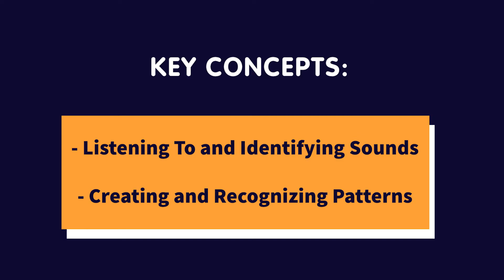Preschool Lesson - Ready for School: My School